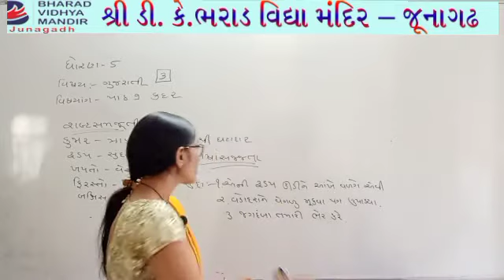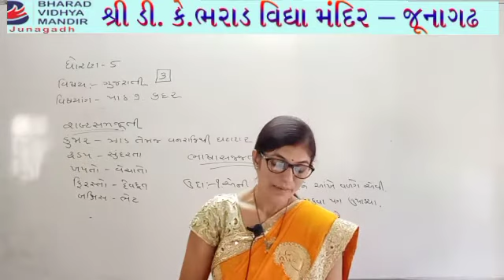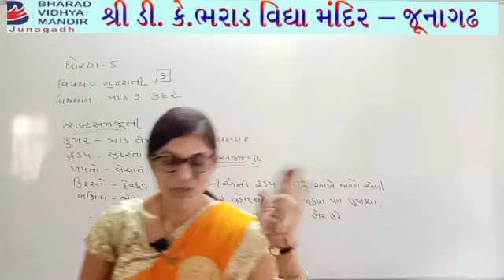ધોરણ 5(વિષય ગુજરાતી(પ્રકરણ-9))ભરાડ વિદ્યામંદિર જૂનાગઢ 19-12-20